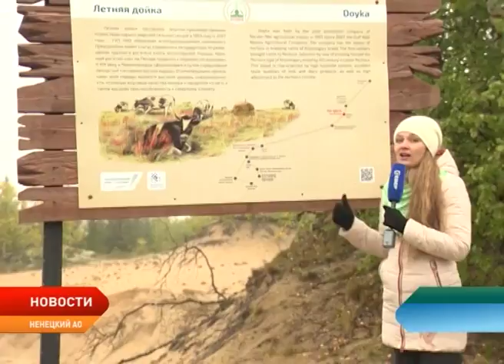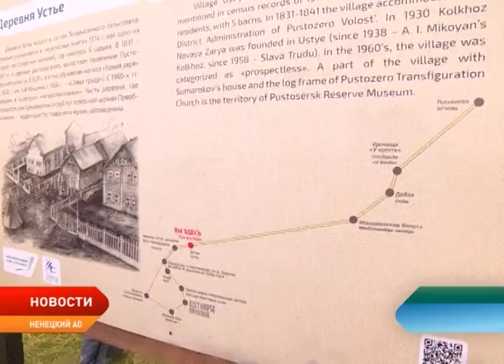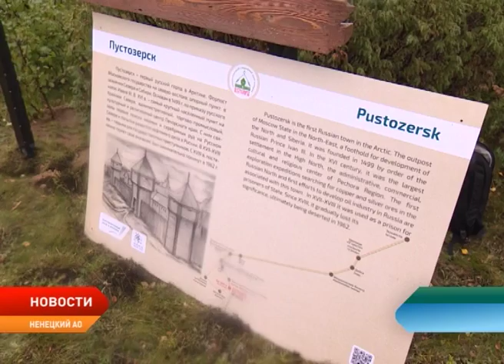Десятки жителей Ненецкого округа прошли по старинному пути до Пустозерска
В Ненецком округе отметили День Пустозерска. На протяжении недели в честь первого заполярного города проходили выставки, презентации, мастер-классы и экскурсии. Кульминацией праздника стал многокилометровый поход. В субботу десятки любителей истории отправились из села Тельвиска в первый русский город в Арктике. По старинному пути вместе с туристами прошла и съемочная группа телеканала «Север».